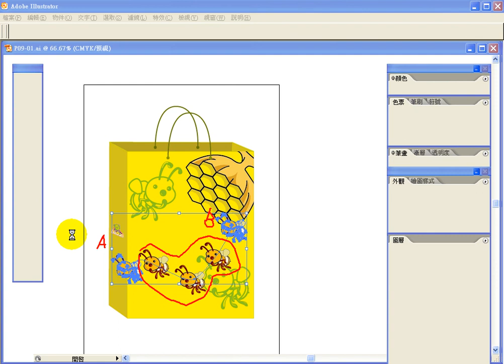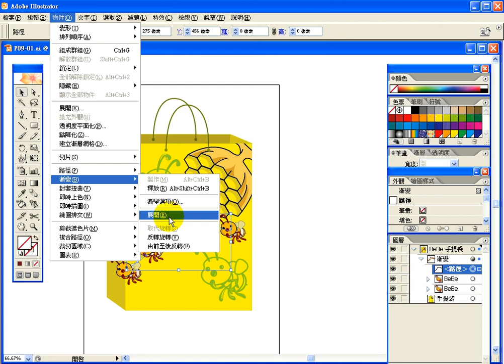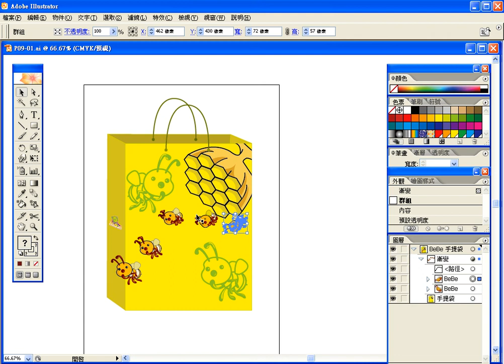0815-1-漸變圖形-1.avi